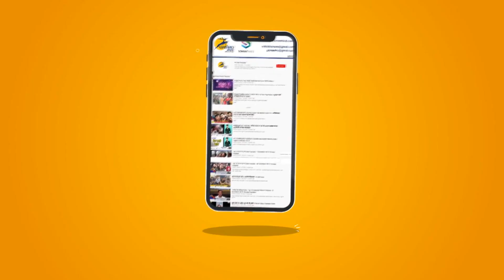Cyclone Amphan: PM Modi दौरे पर, पश्चिम बंगाल-ओडिशा में तबाही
पश्चिम बंगाल में हुए नुकसान को लेकर मुख्यमंत्री ममता बनर्जी ने पीएम नरेंद्र मोदी से राज्य का दौरा करने का अनुरोध किया था. जिसके बाद गुरुवार को प्रधानमंत्री कार्यालय ने जानकारी देते हुए बताया कि शुक्रवार को पीएम मोदी पश्चिम बंगाल और ओडिशा का दौरा करेंगे.
Chief Minister Mamata Banerjee had requested PM Narendra Modi to visit the state regarding the damage done in West Bengal. After this, on Thursday, the Prime Minister's Office informed that PM Modi will visit West Bengal and Odisha on Friday.

Cyclone Amphan Live Tracking
Weather Forecast Super
Amphan Cyclone
IMD
Super Cyclone Amphan
Latest Update
breaking news
Andhra Pradesh
 Visakhapatnam
Weather Change
cause havoc today
Bengal will receive heavy rains
five meters high waves
 rise in the sea
Odisha and Bengal areas
cyclonic storm
Meteorological Department
Cyclone Amfan
threat of the storm
National Disaster Response Force
Airport Road in Kolkata
personnel underway
Restoration work
India Meteorological Department
Amphan Super Cyclone
Odisha
West Bengal
BBC Hindi
Super Cyclone Amphan
Cyclone Amphan hit eastern India
Bangladesh evacuation
millions were complicated
coronavirus pandemic
West Bengal
Trees uprooted & waterlogging
several parts of Kolkata
deep depression